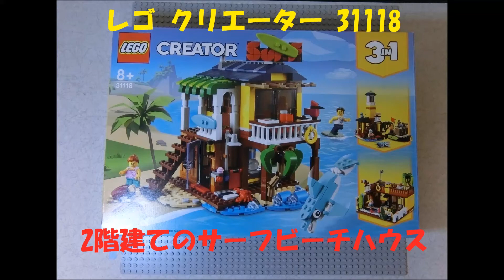レゴ クリエイター サーフビーチハウスをコマ撮りで組み立てました 31118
レゴ  クリエイター サーフビーチハウスをコマ撮りで組み立てました
レゴ  クリエイター サーフビーチハウス 31118
ほかの動画も見てね❤